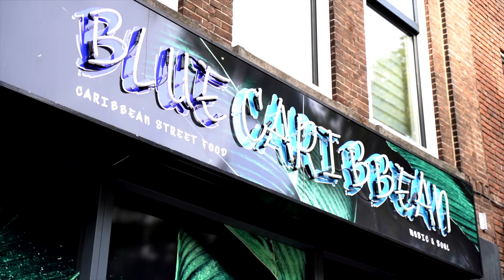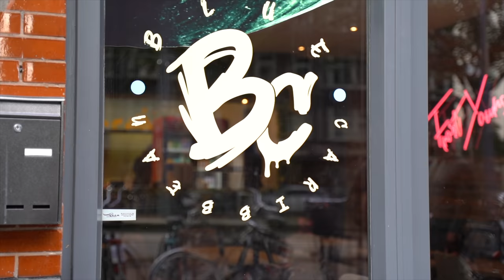JANDINO X DUDLEY - Outside The Box Episode 4 by BaseballCultureNL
OUTSIDE THE BOX 4 - Dudley X Jandino

In deze episode is Jandino Asporaat te gast bij Outside The Box. Hij praat over zijn project ''New Korsou'' en gaat samen met Dudley Leonora op pad om te kijken of het lukt om honkballen te slaan.

Directed by: Louie Jay Sienders
Camera operator 1: Freek van der Kooij
Camera operator 2: Stijn van der Meer
Edit: Louie Jay Sienders
Pictures by:  Wouter van Atten (@linedrivecaptures)